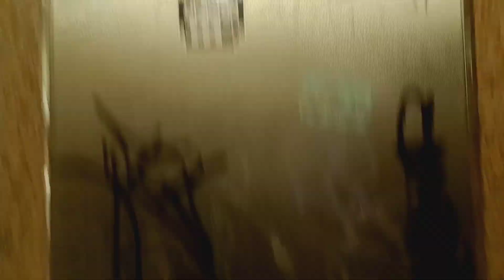Grand Central Terminal toilets